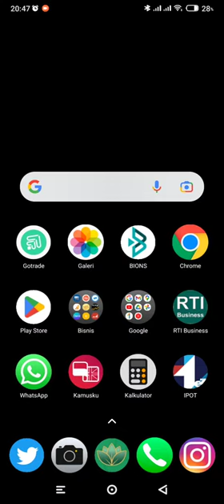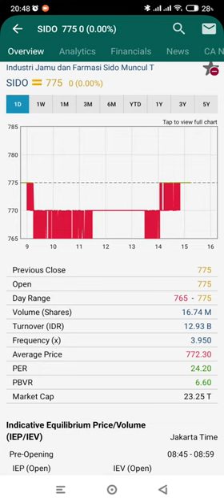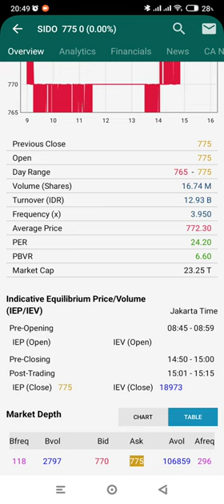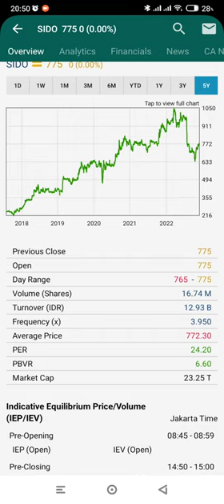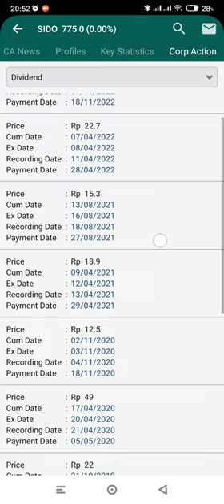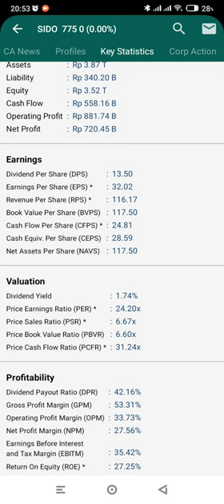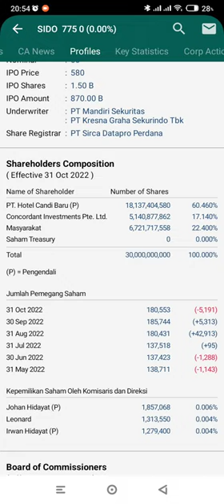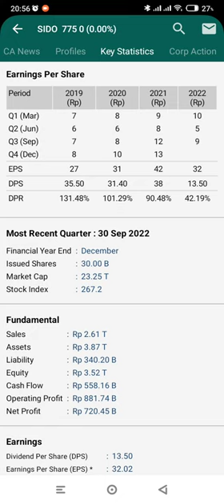Saham SIDO Layak Dibeli untuk Jangka Panjang - Saham Murah Fundamental Bagus Dividen 2 Kali Setahun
Saham SIDO memiliki fundamental yang bagus. Salah satunya adalah kesehatan keuangan perusahaan yang cukup prima dan pembagian dividen yang rutin setiap tahunnya.